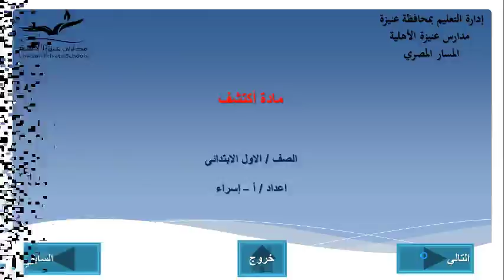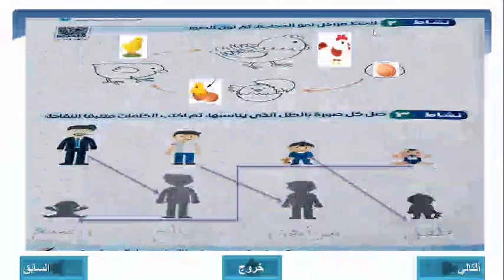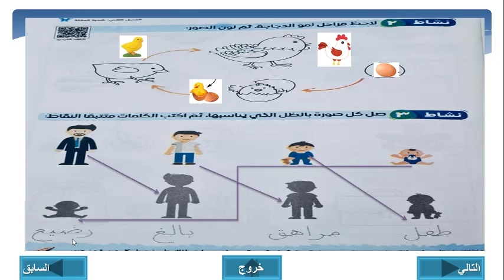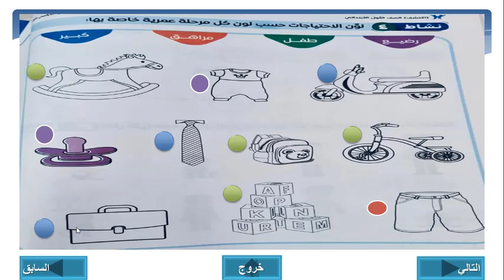أكتشف الصف الأول الأبتدائى الصغار والكبار